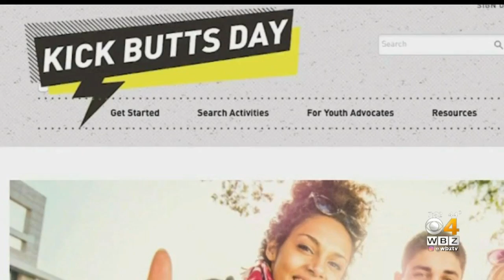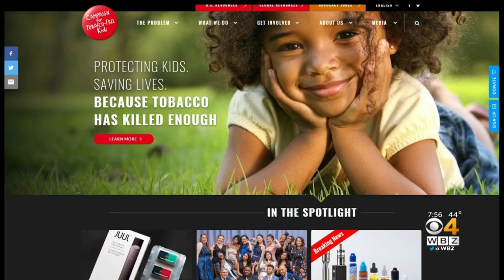Centro: Tobacco-Free Kids Campaign Fights Juul and E-Cigarette Epidemic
WBZ’s Yadires Nova-Salcedo talks via satellite with campaign spokesperson Gustavo Torrez.